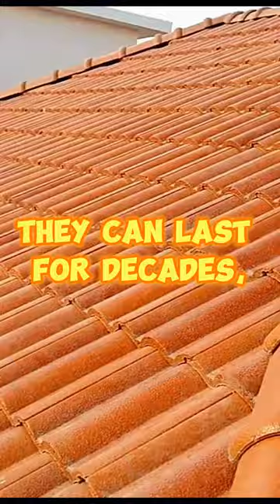Kerala Tile Roofing | Chennai | Coimbatore | Trichy | Madurai|India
Discover The Timeless Beauty Of Kerala's Traditional Tiles! Crafted With Exquisite Artistry, Kerala Tiles Are A Captivating Blend Of Vibrant Colors And Intricate Patterns, Echoing The Rich Cultural Heritage Of God's Own Country. These Handcrafted Tiles Add A Touch Of Elegance And Authenticity To Any Space, Making Them A Cherished Choice For Homes, Resorts, And Commercial Spaces. Elevate Your Surroundings With The Allure Of Kerala Tiles And Experience A Slice Of Kerala's Enchanting Charm Wherever You Go .